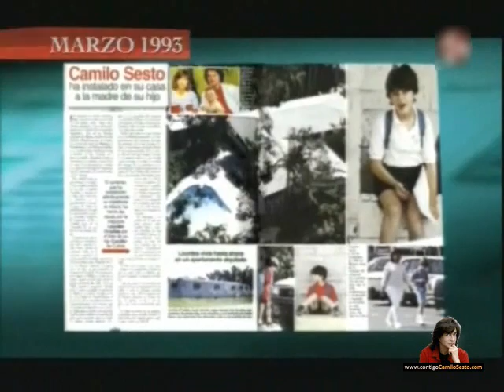CS en E 20/27